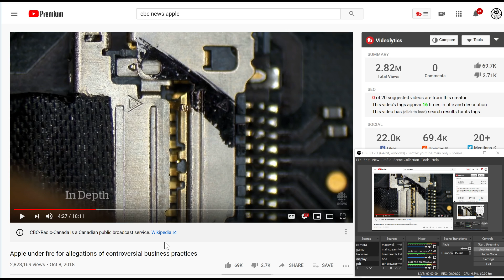Addressing "bias" in CBC news' Genius bar expose from last year.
› Bitcoin: 1EaEv8DBeFfg6fE6BimEmvEFbYLkhpcvhj
› Bitcoin Cash: qzwtptwa8h0wjjawr5fsm0ku8kf40amgqgm6lx4jxh
› Dash: XwQpZuvMvU44JT7C7Uh6xHvkSadzJw9fMN
› Dogecoin: DKetsoCvwa2hF29ssgUA4Wz4hxT4kj3KLU
› Ethereum: 0x6f6870feb48f08388ee345cf0261e2f03d2fa310
› Ethereum classic: 0x671bfd61ba87edf6365c97cea33d66ba73645510
› Litecoin: LWnbTTAjojZQt68ihFJFgQq3cYHUsTcyd7
› Verge: DFumZ5sMhi3JktLQpsTVtV9xUt3zKDrcZV
› Zcash: t1Ko3FkphQYoQroQc8k2DVk4WKMAbmNR8PH
› Zcoin: a8QdvArHmdRYe1MjiqtP6jDNe6Z4JgnRKZ